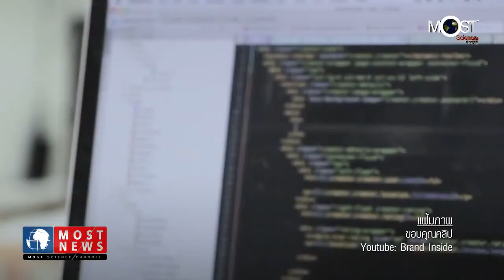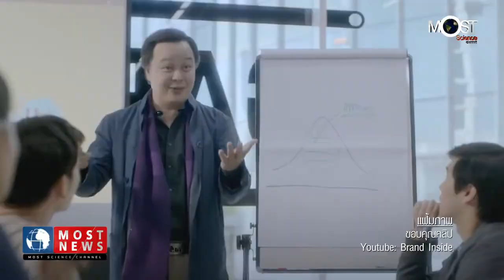MOST NEWS - มจธ. ยกระดับการศึกษาไทยเพื่อพัฒนากำลังคนสู่ตลาดแรงงาน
ครั้งแรกกับความร่วมมือครั้งสำคัญ มจธ. ผนึก SEAC ส่งเสริมการเรียนรู้ตลอดชีวิต ยกระดับอนาคตการศึกษาไทย สร้างการเปลี่ยนแปลงให้กับสังคมไทยทุกระดับอย่างยั่งยืน